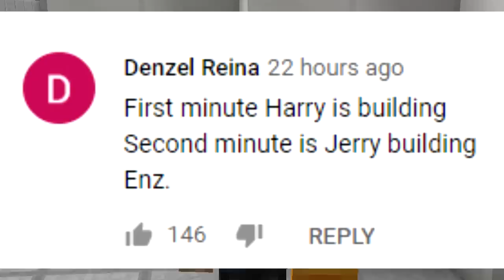SWAP BUILDER CHALLENGE (Minecraft Build Battle)